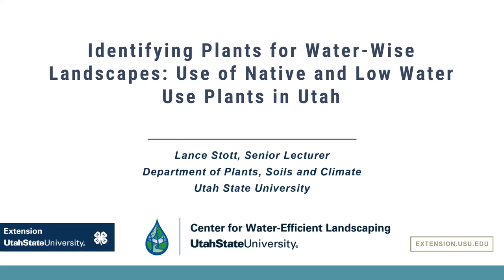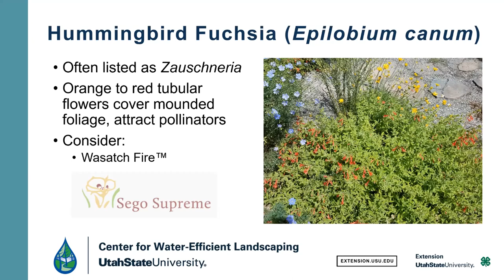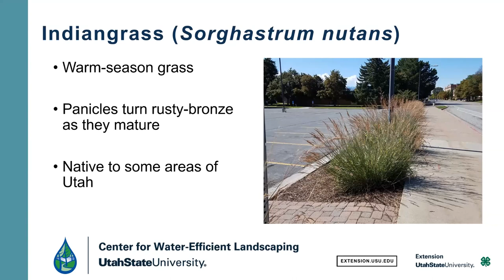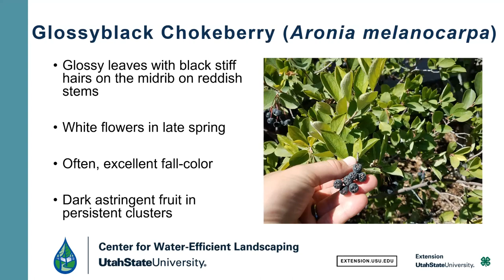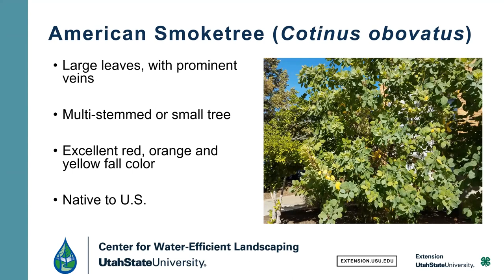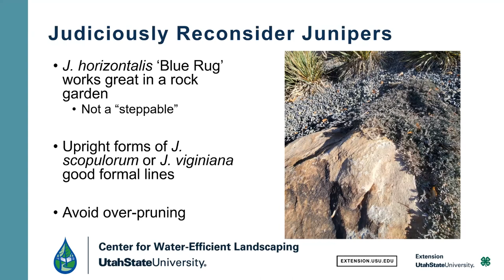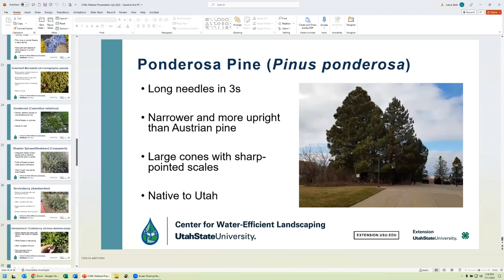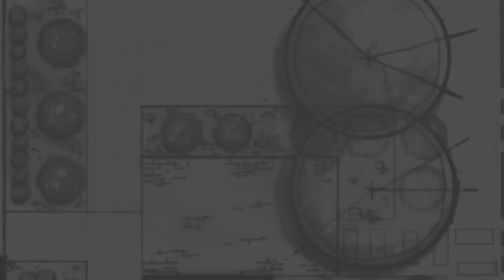Identifying Plants for Water-Wise Landscapes: Use of Native and Low Water Use Plants in Utah, 7/23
Water conservation and landscape water use is a concern for many Utahns. They exhibit a keen interest in growing water-wise plants; however, identifying which plants truly meet the water-wise criteria can be a challenging task. Frequently, references that classify plants as drought-tolerant do not sufficiently meet the requirements for Utah's landscapes. In this forthcoming presentation, attendees will have the opportunity to gain insights into water-wise plants that are particularly suitable for Utah's environment.

Our esteemed speaker, Lance Stott, is a Senior Lecturer in the Department of Plants, Soils, and Climate at Utah State University. With his extensive expertise in teaching landscape plant materials courses and his personal upbringing in the Intermountain West, Lance possesses a comprehensive understanding of the meaning of drought tolerance within our climate. Lance plans to offer some suggestions for drought-tolerant perennials, shrubs and trees for Utah landscapes.